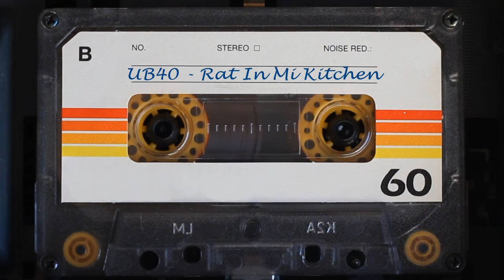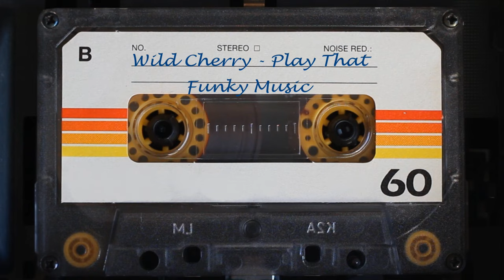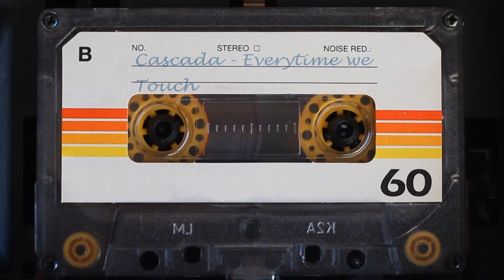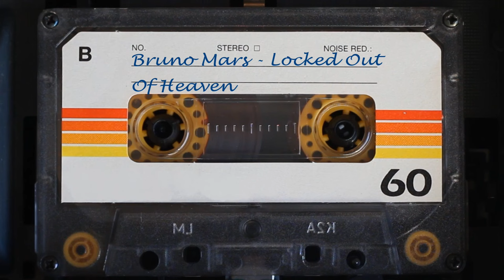Music Intro Quiz - Guess The Song - General Knowledge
Guess the intro of the song. One point if you have guessed the artist correctly and another point for the title.

How did you do? Did you like it? Was the audio OK?